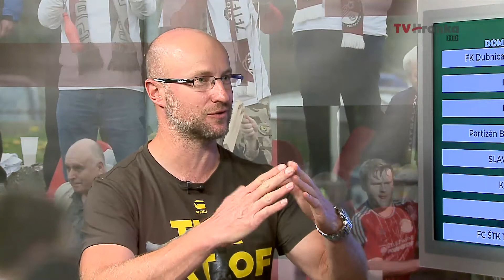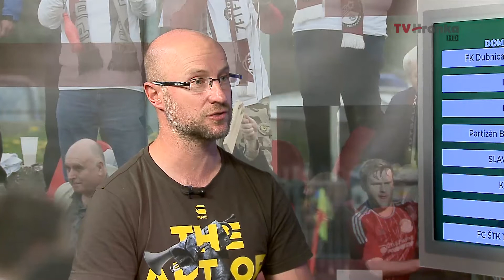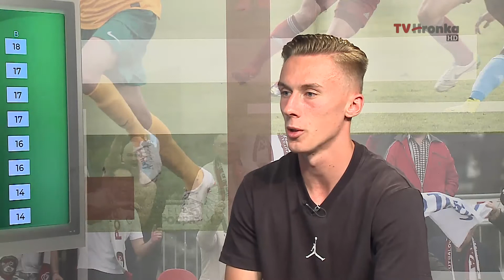Kopačky - Samuel Ďatko